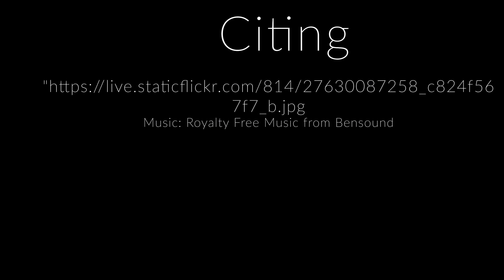CCCHS-powerlifting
CCCHS-powerlifiting
Produced by: Hannah Fleming
Copyright by: Tiger News Television